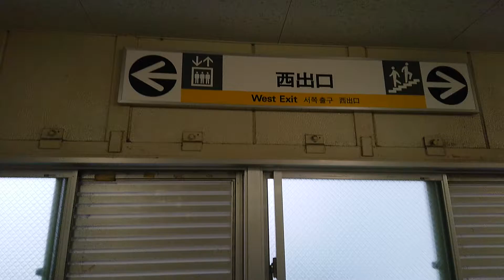高石駅 西口改札